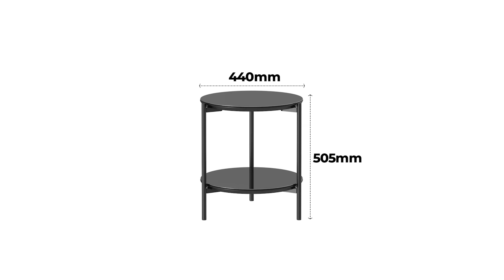Mesa de apoio Hayden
Com suas formas arredondadas, tampo de vidro e estrutura de metal, a linha Hayden é a opção perfeita para compor ambientes modernos.
A opção certa para renovar com muito estilo sua sala de estar, sala de TV, recepção do seu escritório ou até mesmo ao seu quarto como mesa de cabeceira. Pés em aço carbono com pintura eletrostática aliada ao tampo de vidro 3mm colado em MDF com acabamento liso monocromático, acentua o visual incrível do móvel e permite uma composição atemporal repleta de personalidade.